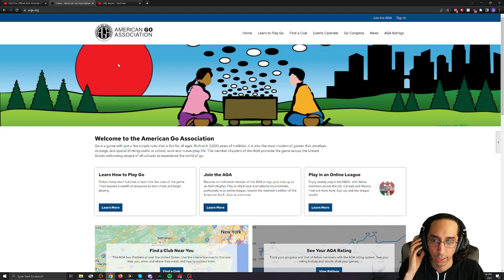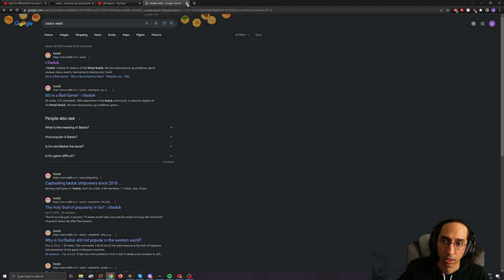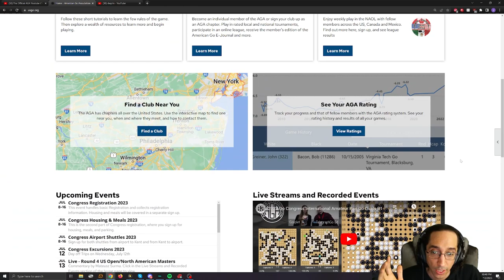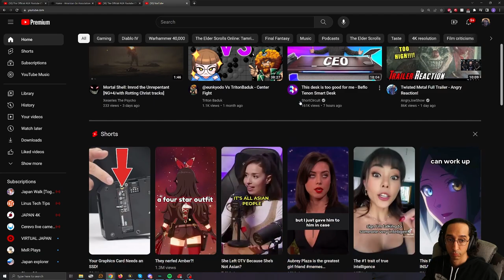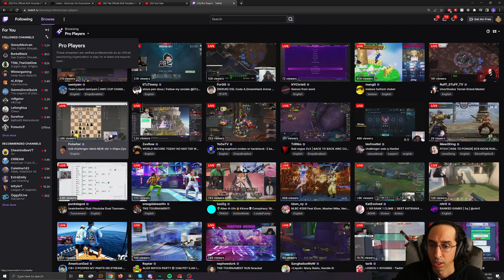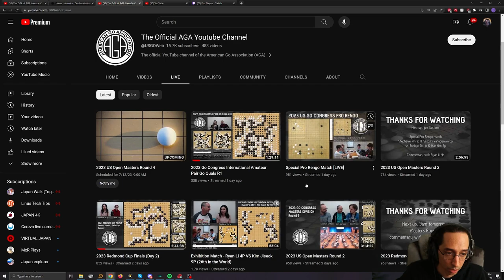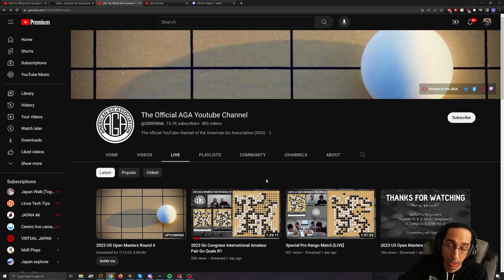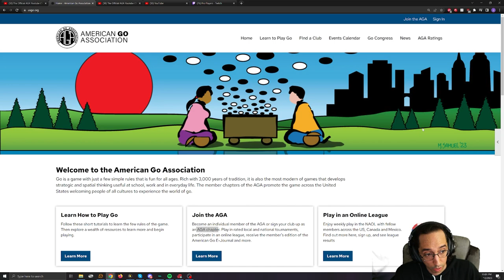What is the AGA's intention with Go Congress?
Every year there is a Go Congress.  Its THE event for the AGA but, why doesn't it feel like it?